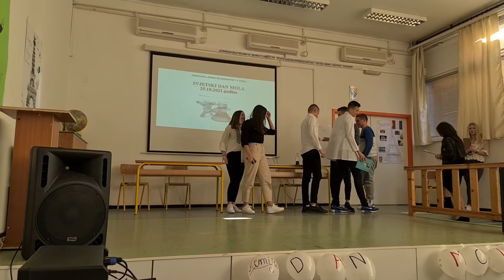Skeč ,,Čas hemije" za Svjetski dan mola 25.10.2021.godine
Skeč su izveli učenici Ic razreda pod mentorstvom prof. Hadžiselimović Jasne